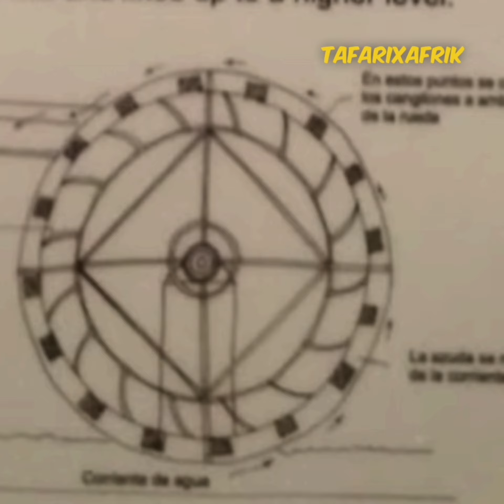The Arab Conquest of North Africa and the Rise of the Moors in Spain